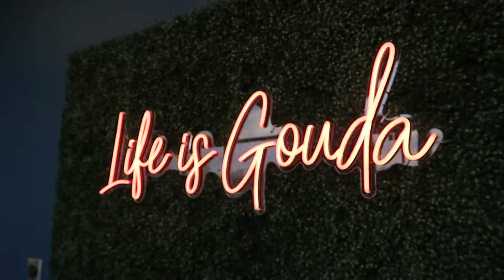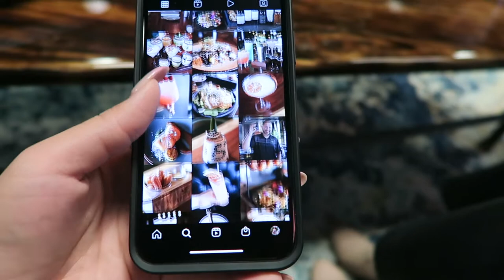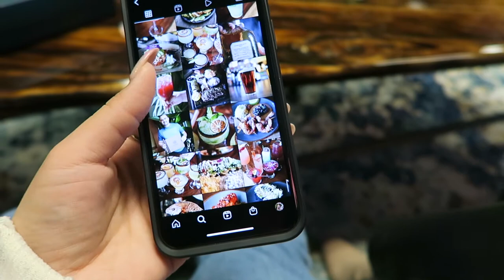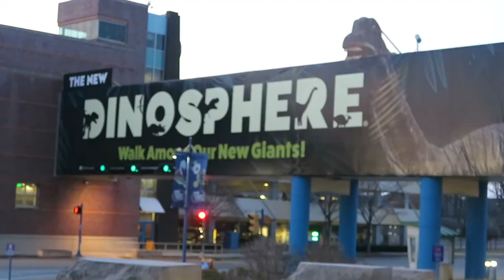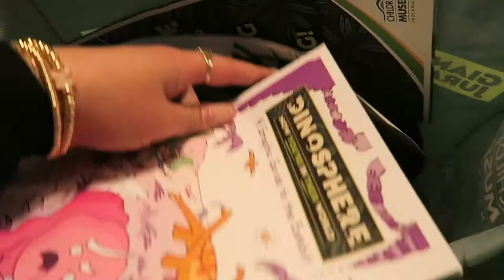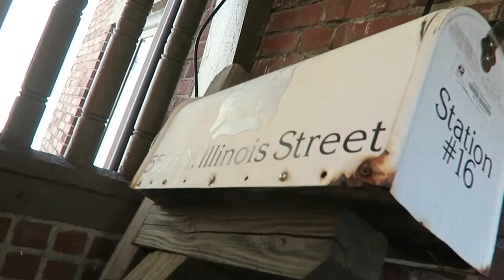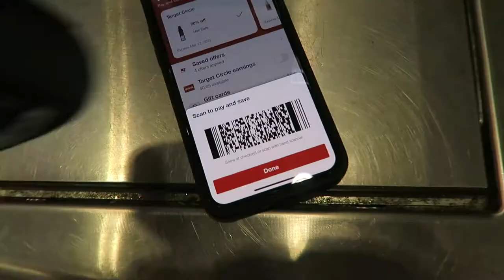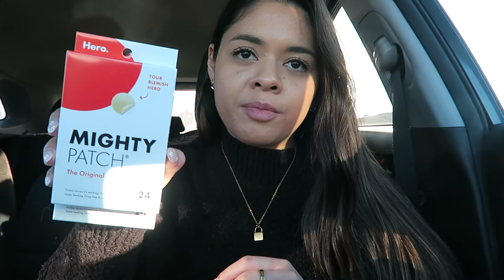Charcuterie, dinosaurs + errands day | VLOG #13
I visited 317 Charcuterie with Shay for their live music Wednesdays, went to the media preview for the Dinosphere exhibit at the Children's Museum + then spent the weekend doing some errands, getting my nails done and I attempted to "thrift."